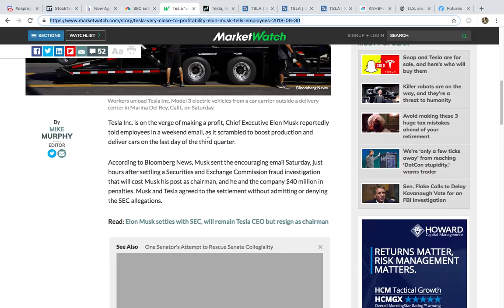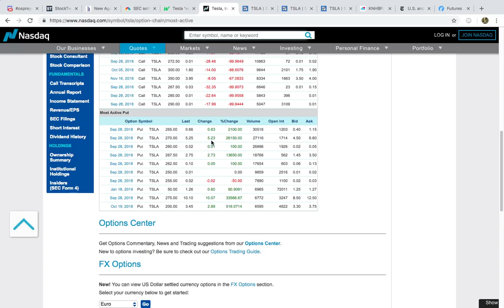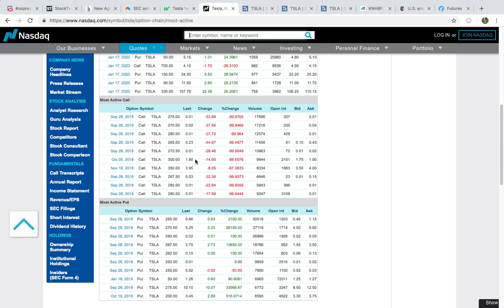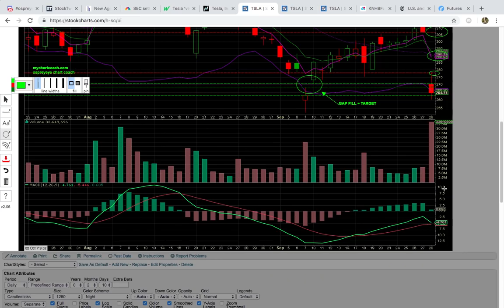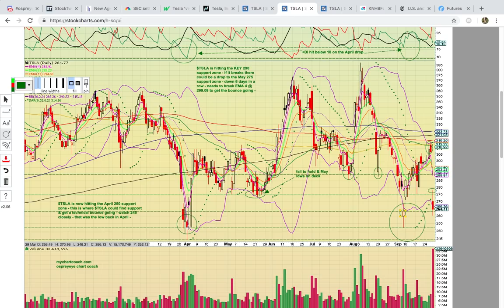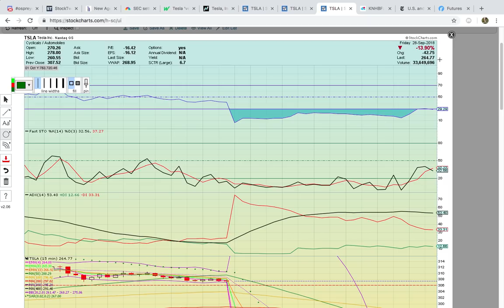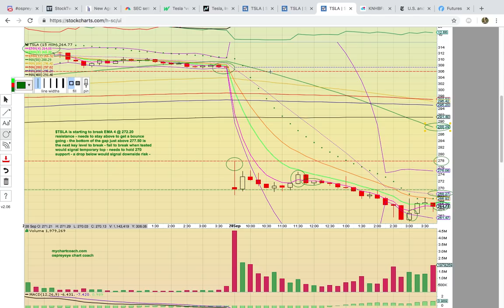$TSLA - Technical Analysis Video - Musk Settles With SEC Over Weekend 9/30/18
- Chat Link - $TSLA Is In Play & If You Haven't Been Trading It You have Been Missing Out - Put Options Returned Insane % Gains - 30,000+% - that's Not A Typo - The Sept. 28 Expiration $275 Strike Closed Up 33,566% On Friday - It Started The Day At 0.03 & Closed At 10.10 - In One Day!! - The Sept. 28 Expiration $2700 Strike Closed Up 26.150% On Friday - It Started The Day On Friday At 0.02 & Closed At 5.25 - That's Insane! - Right? - Options Is Where The Big Money Is At - They AreWasting Assets, So They Can Be Risky & You Can Lose Your Entire Investment - That Said When You Get Right There Is The Potential For Days Like Today For Those That Had Puts Into The Close On Thursday - It's Not An Easy Game, But On Worth Learning - If You'd Like To Learn More Please Join Our Premium Chat - WeAre Studying Options In Real Time Sharing The Knowledge And Helping One Another Succeed - $TSLA Is Set Up For A Technical Bounce Tomorrow On The Good News Out Over The Weekend - In This Video I Show Where $TSLA Could Be Headed To The Upside & If My Thesis Is Wrong What Levels $TSLA Needs To Hold Below - Thanks For Viewing!